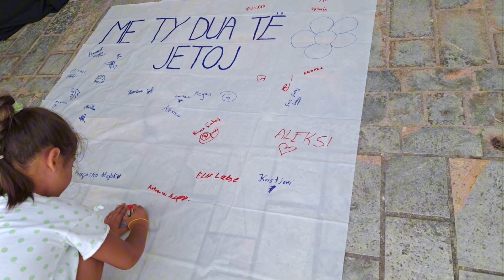Hymni i kampit veror 2024 “Me ty dua të jetoj”